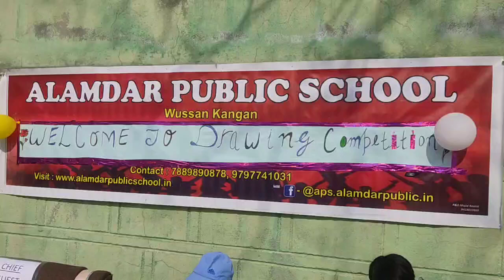Alamdar public school wussan kangan district ganderbal organised one day painting competition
Today Alamdar public school wussan kangan district ganderbal organised one day painting competition and drug de-addiction program.
Chief guests was ZEO kangan DDC sajad durani with other guests.